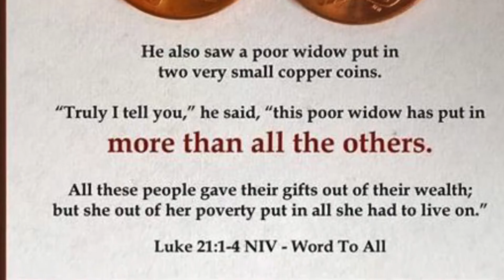Two Mites = Everything